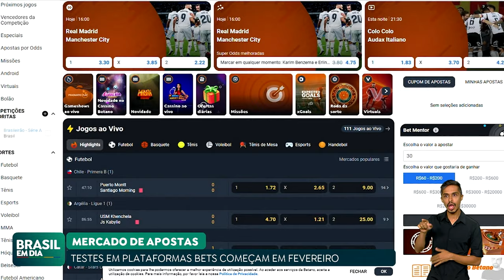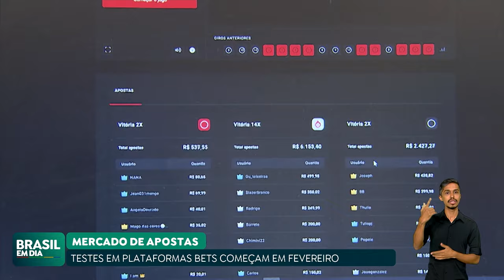GOVERNO SE REÚNE COM SETOR DE APOSTAS ON-LINE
O Governo Federal se reuniu com representantes do setor de apostas on-line, as chamadas bets. O objetivo foi definir detalhes da regulamentação e iniciar testes operacionais de segurança e capacidade dos sistemas.